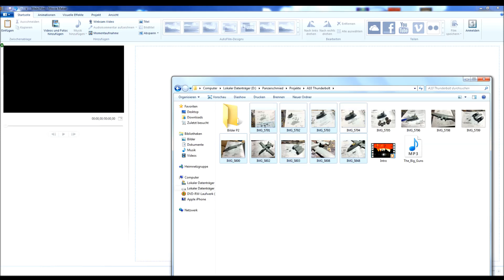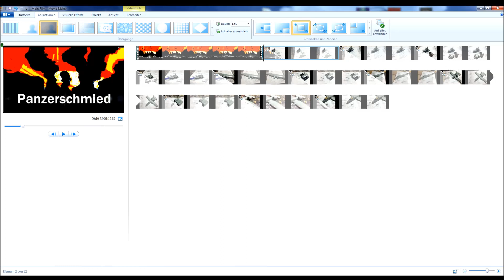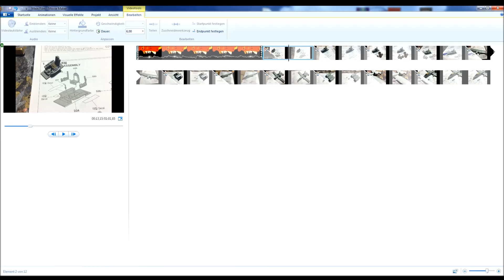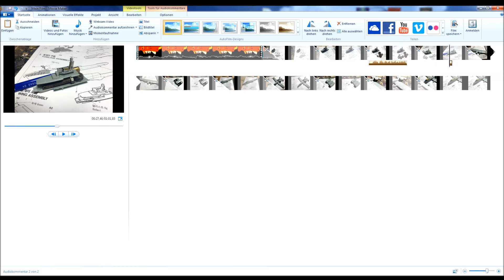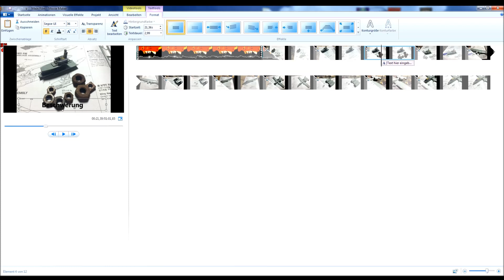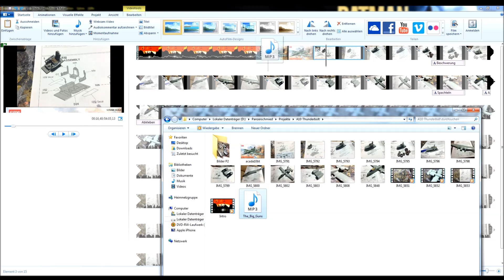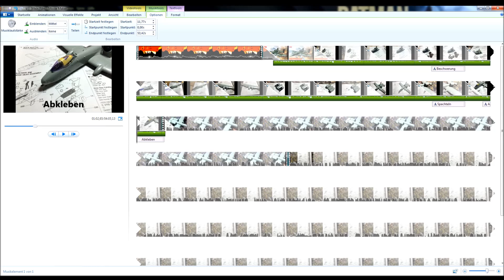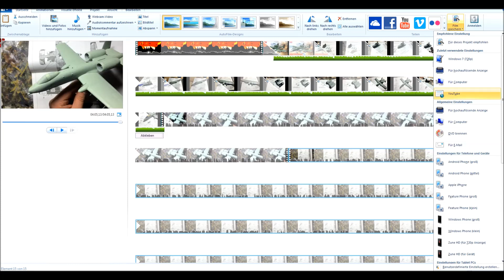3/3 Wie erstelle ich ein professionelles Modellbauvideo | Panzerschmied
Teil 3 der 3 teiligen Reihe: wie erstelle ich ein professionelles Modellbauvideo. Thema Postproduktion. Man hätte noch viel viel mehr einbringen können, aber da alles doch sehr individuell ist mal ein einfaches Beispiel anhand meines letzten Videos.

Diese Videos sollen euch nur als Richtlinie dienen was ihr davon umsetzt oder für sinnvoll erachtet steht euch frei.